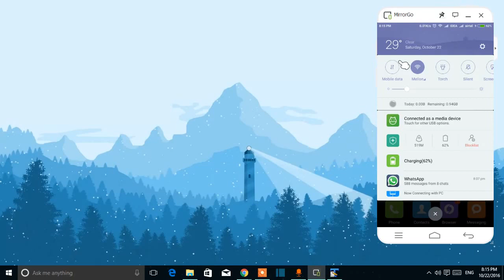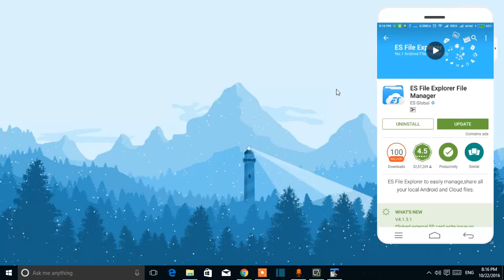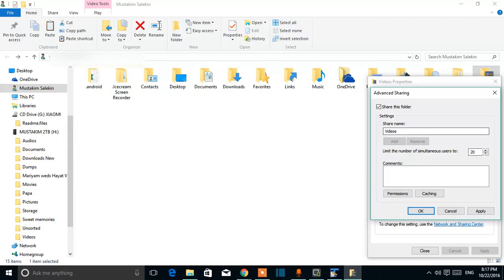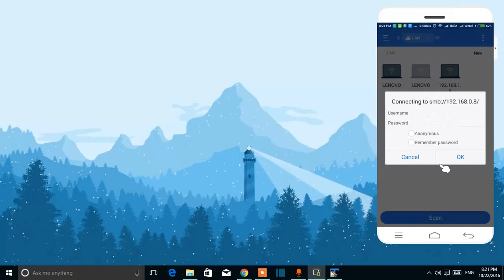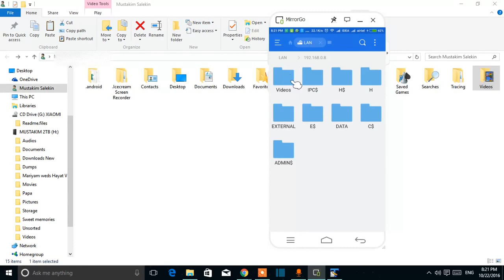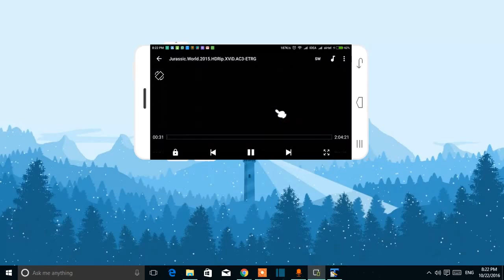How to Stream PC to android pc videos in phone for FREE in Hindi हिंदी Tech Samachar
Hello friends. In this video i will tell you How to Stream PC Videos on Phone for FREE. In this way you will be able to stream videos/movies directly from your android tech device without copying them to your phone in Hindi हिंदी

Namaste dosto, is video me mai aapko bataunga ki kaise aap apke files (videos/movies etc), joki apke windows pc pe hai, use apne Android device se access kar sakte hai. Is tarha se aap videos/movies stream kar sakenge apneandroid device me bina us file ko apne phone me copy kiye.

Agar aapko ye video pasand aya to please ise like aur share karna na bhule